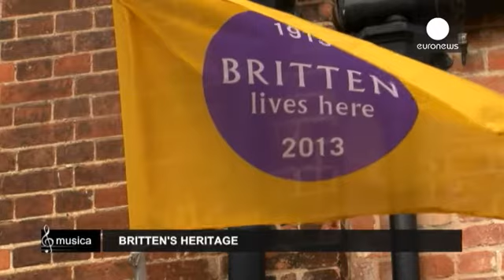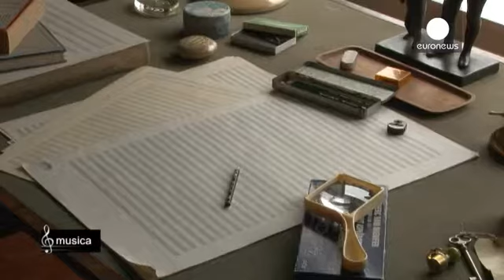الذكرى المئوية للموسيقار بنيامين بريتن - musica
"بيتر غرايمز على الشاطئ "،  أوبرا  بنيامين بريتن ...

"بيتر غرايمز على الشاطئ "،  أوبرا  بنيامين بريتن  كانت  من الأحداث الرئيسية في العدد الأخير من المهرجان  الذي كان قد  أسسه في أواخر الأربعينيات ، " الدبرج"،  انها قرية  لصيد الأسماك، في  جنوب شرق إنكلترا،  ألهمت  الفنان فامضى  أغلب فترات حياته هناك.
 بنيامين بريتن ، أحد أبرز ملحني القرن الماضي.  تحل الذكرى المئوية  لميلاده هذا العام .شخصيته لها علاقة وثيقة  بقريته   سوفولك .
J
جوناثان ريكي، الذي يدير المركز الموسيقي في  الدبرج والمهرجان يقول:
" هناك شيء ما في موسيقاه تعكس الساحل والبحر.   نوع من الشعور بالضوء والفضاء في بعض من موسيقاه ، أشعر، لربما ان هذه الموسيقى تأتي من شخص  يريد أن يكون على ساحل البحر . انه مشهد  في غاية الإنفتاح،  مسطح للغاية ، السماء كبيرة ، وهناك  تغيرات ضوئية رائعة . هناك نوع من البساطة والتقشف، يضفي إلى المكان خصوصيته. " .

المهرجان الذي قام بتأسيسه اصبح أحد أكبر المهرجانات الدولية للموسيقى الكلاسيكية.

 جوناثان ريكي  يضيف قائلاً:
" في السبعينيات، ، مع شريكه  بيتر بيرس، أدركا وجود حاجة حقيقية لدعم الموسيقيين المحترفين الشباب . لذلك، ما يوجد هنا هو مركز موسيقي مفتوح على مدار
السنة، ياتي إليه الموسيقيون الشباب من  كافة المراحل،  ليكون بمثابة مصدرا للإلهام ، في محاولة  لخلق أشياء جديدة " .

بمناسبة الذكرى المئويه لميلاده، تم  تأسيس ورشة  للموسيقين الشباب غير المبتدئين للعمل على الرباعيات الوترية   لبريتن ..

الموسيقية كاساندرا هاميلتون تقول:
" مؤلفاته  حميمة جدا يجب أن تحتفظ بها لنفسك  قبل  أن تتمكن من تقديمها .
"خلال  فترات الإستراحة،  أتنزه على إمتداد الساحل.  الصمت رائع، لا يوجد مكان للتفكير بأي شيء ولا الإستماع إلى أي  شيء ..."

  جوناثان  يضيف قائلاً:
" أنا مندهش على الدوام من ثراء تراثه القديم.  المثير بالنسبة لي ليست حقيقة  أنه كان مؤلفا كبيراً وانه كتب الكثير من الموسيقى الرائعة، بل انه كان خارج المألوف.
الكثير من أفكاره كانت ثورية، متقدمة بالنسبة الى عصره. فيما يتعلق بأفكاره عن التربية الموسيقية ، ودور الملحن في المجتمع ... انه  قام بكل هذا  قبل الآخرين في
أوروبا "

قبل وفاته بسنة واحدة،  أي في العام  1975، الموسيقى توقفت على وتر معلق، كسؤال.

كاساندرا تقول:
"أعتقد أن الأمر يتعلق بالنوع : هل توجد حياة بعد الموت ام لا؟ انه لغز، لا أعتقد بأنه سيحل. هذا يروق لي لأنه شئ غير متوقع،  بريتن هو افضل من يقوم بهذا. انه
يأخذنا على حين غرة. "